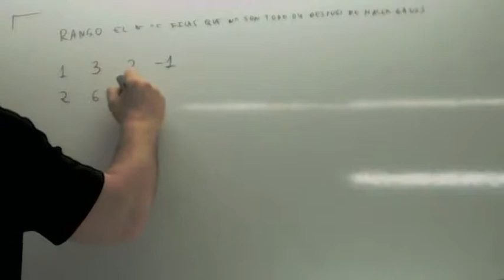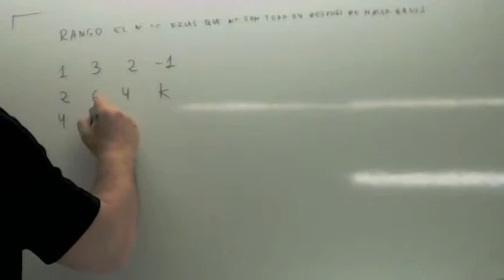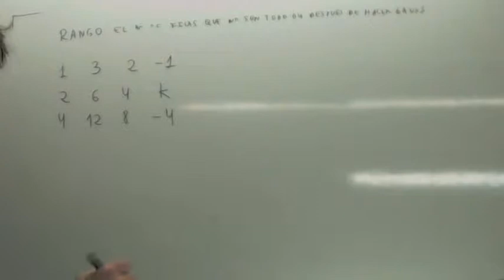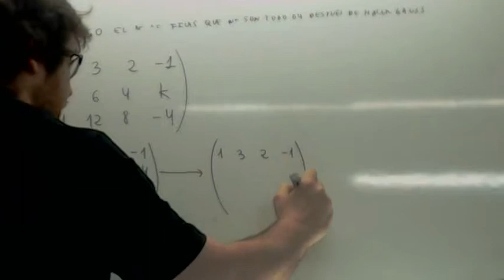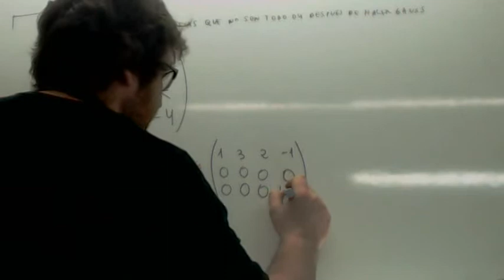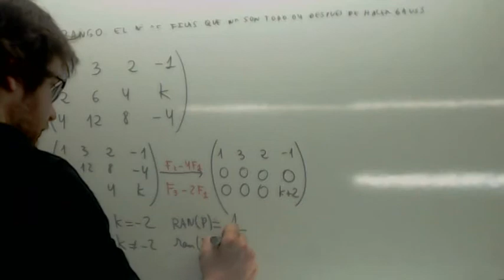Rango de una matriz 08 Usero